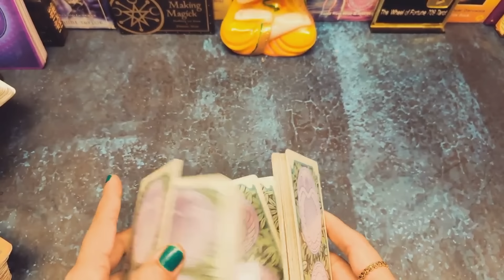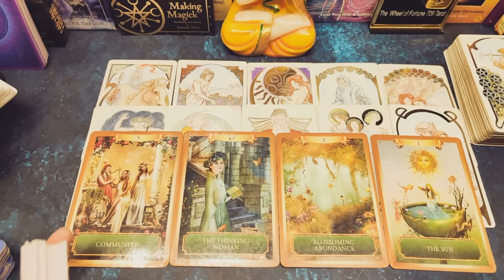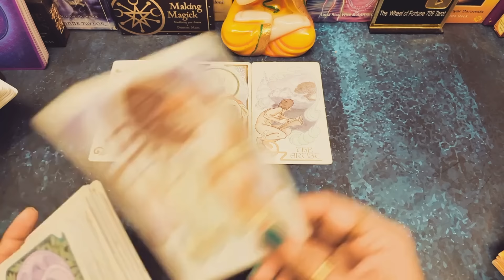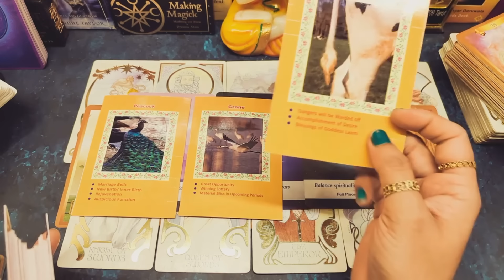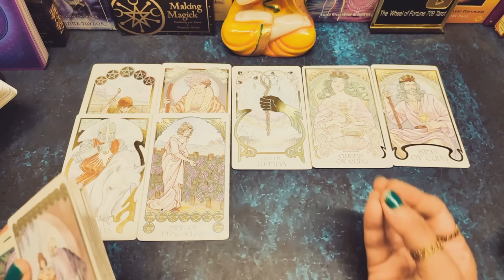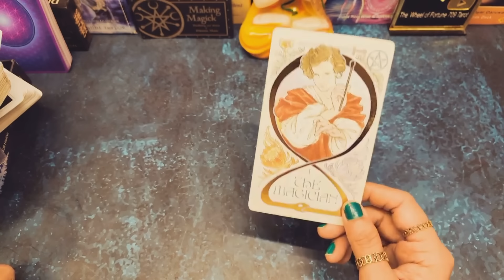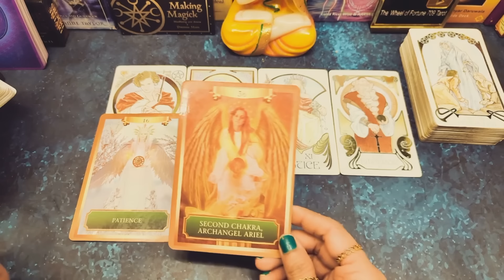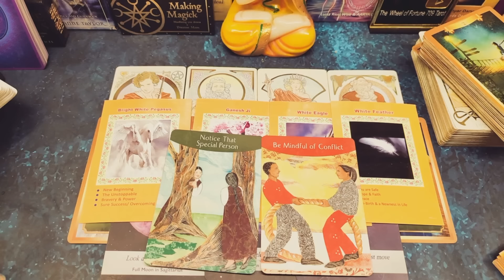April 2024 Horoscope | Monthly Tarot Card Predictions | Blessings and Guidance | Your Next Month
🙋Hey Guys!! Myself Surabhi Gupta, I am back here with another timeless tarot reading in Hindi on your monthly horoscope for April 2024 for all Sun / Moon Zodiac Signs with Angelic Blessings, Sai baba messages and god guidance. This video will help you to know what blessings are coming for you in April 2024 in Love, Marriage, Finance, Career, Health and Education with Remedies, Guidance and hand written Messages.
This is Timeless and genderless video, so, you can watch this anytime. With the guidance of Angels, mother universe and Tarot cards, we will see your monthly horoscope and what angels are giving you in April 2024 with hand written messages.
Monthly Horoscope of April 2024 | Apke Liye April 2024 Kaisa Rahega? Blessings coming in April 2024 - Tarot Card Predictions

Video Highlights: Choose Your Sun Sign / Moon Sign
00:00- Introduction
01:39- Cancer, Scorpio, Pisces (कर्क, वृश्चिक, मीन)
17:41- Aries, Leo, Sagittarius (मेष, सिंह, धनु)
37:26- Libra, Gemini, Aquarius (तुला, मिथुन, कुंभ)
56:22- Capricorn, Virgo, Taurus (मकर, कन्या, वृषभ)

Love From
Surabhi